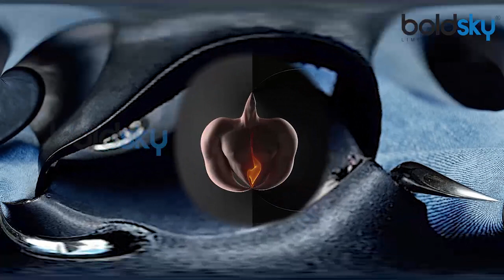जानिए टाइट बैल्ट पहनने के नुक्सान | Side effect of wearing tight belt | Boldsky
Many people wear belts everyday, but few know the risks these accessories pose if they’re worn it wrong. Wearing a tight belt every day may cause lower back pain, heartburn, discomfort, and even immune complications.Wearing your belt too tight puts pressure to the stomach, which causes acid to reflux and make its way to the throat. The result causes a burning sensation in the stomach, chest and throat, and a bitter, acidic taste in your mouth.

अक्सर घर से बाहर निकलते वक्त ,ऑफिस जाते वक्त हम पंत या डेनिम के साथ बेल्ट पहनना पसंद करते हैं ताकि पैन अपनी जगह पर टिकी रहे। लेकिन हम अक्सर बहुत टाइट बेल्ट पहनते हैं? ज्यादा टाइट बेल्ट बांधने की वजह से पूरे दिन पेट की नर्व्स दबी रहती है। और अगर आप ऐसा लंबे समय तक करते हैं तो इस वजह से कईं तरह की गंभीर बीमारियों का खतरा बढ़ जाता है। आइये आज जानते हैं रोज बेल्ट पहनने से किस तरह के गंभीर नुकसान होते हैं।